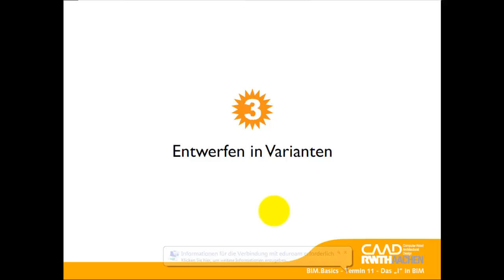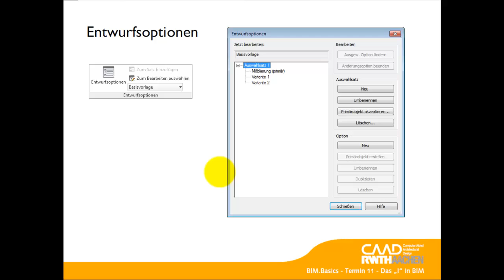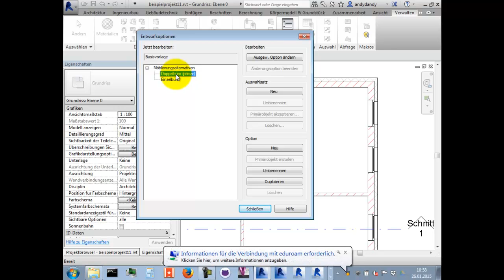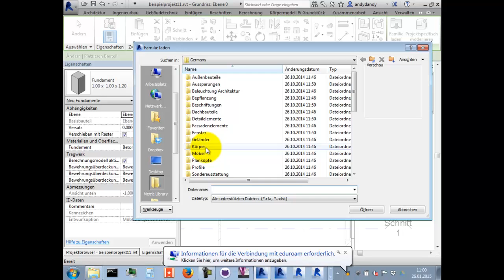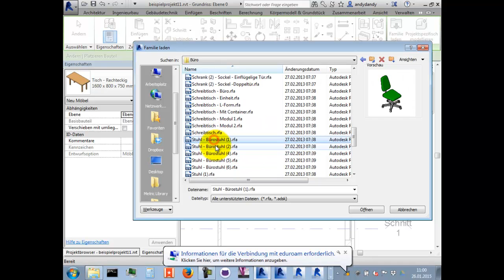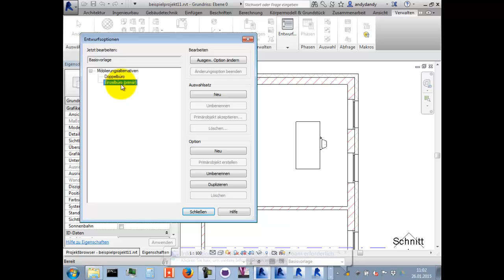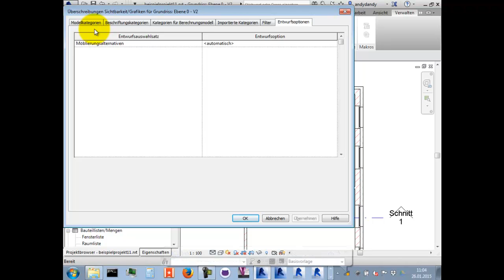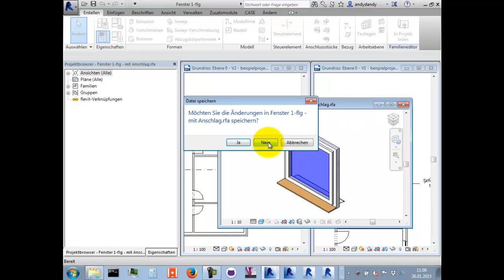BIM.Basics WS2014 11.03 - Entwurfsoptionen